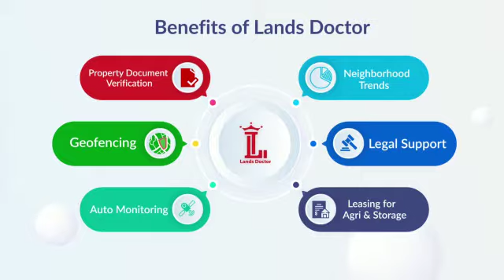Lands Doctor and Services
Video showing the availbe services at Lands Doctor